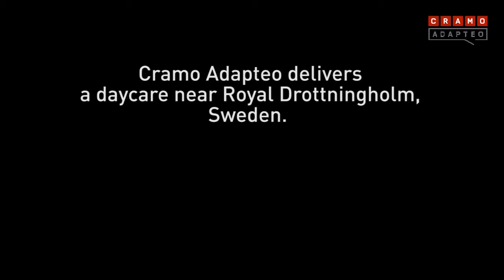Cramo Adapteo Drottningholm timelapse video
See how fast it goes to establish a daycare from Cramo Adapteo modules. From empty ground to a ready building in just a few days.